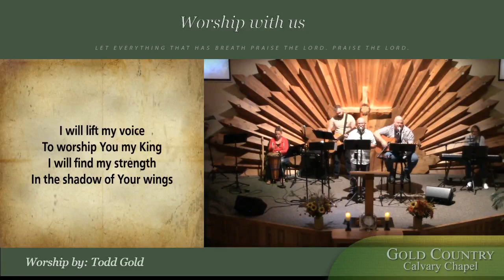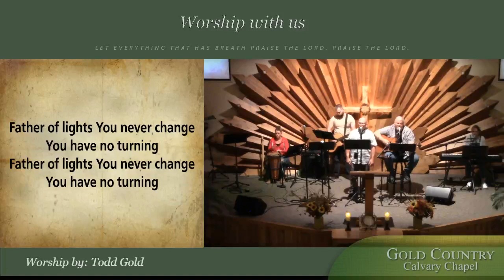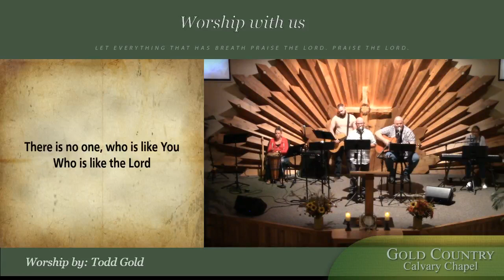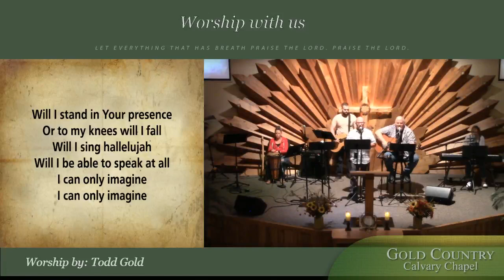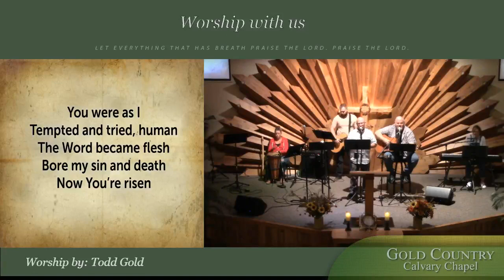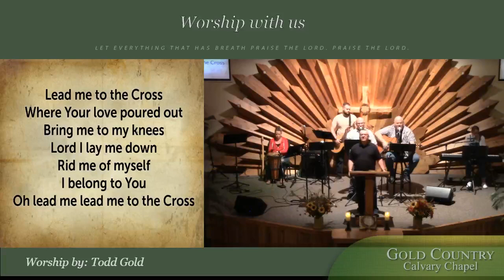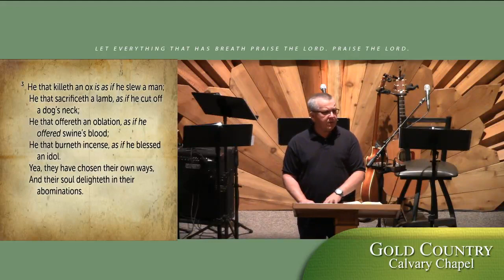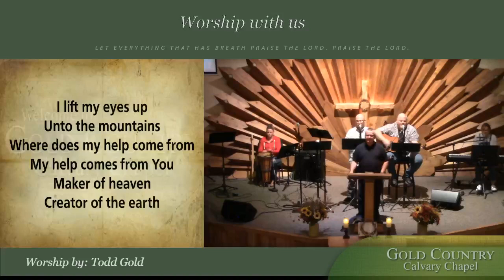Proverbs 1:7-33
Proverbs 1:7-9 - 7 The fear of the LORD is the beginning of knowledge: but fools despise wisdom and instruction. 8 My son, hear the instruction of thy father, and forsake not the law of thy mother: 9 For they shall be an ornament of grace unto thy head, and chains about thy neck.